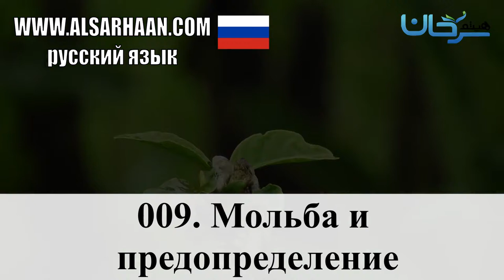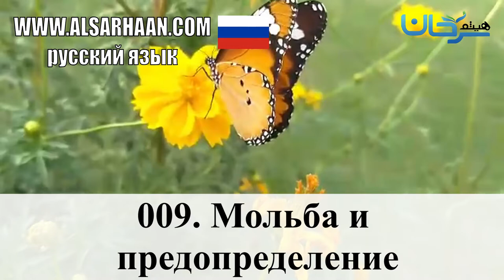009 Мольба И Предопределение